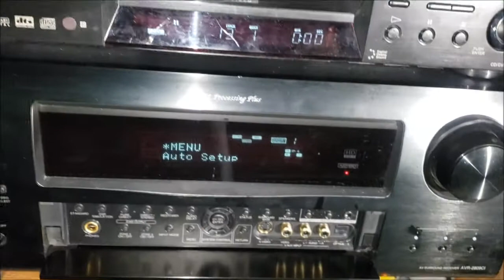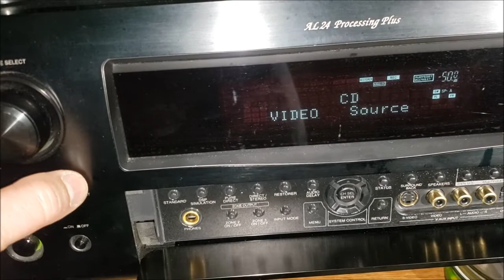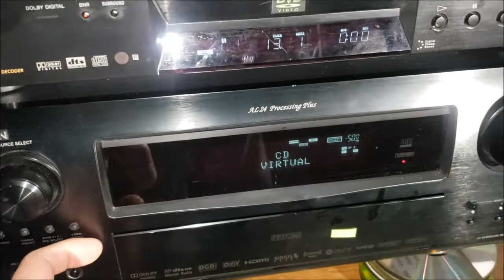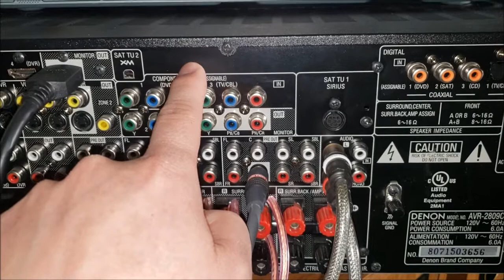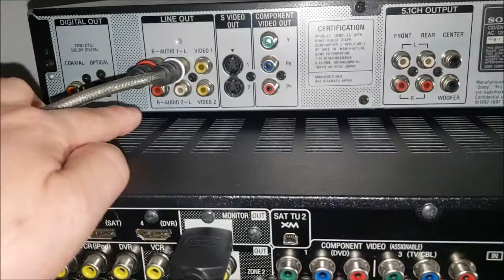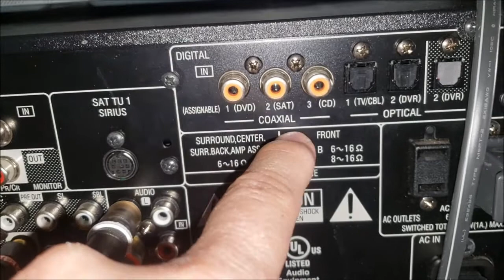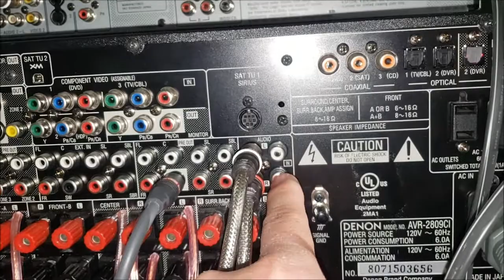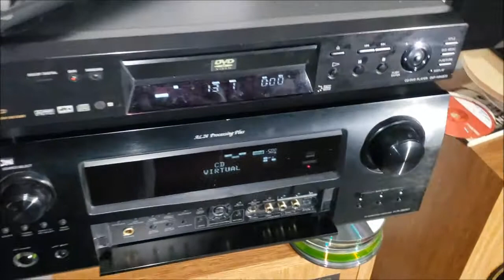DENON AVR 2809CI Âm Ly